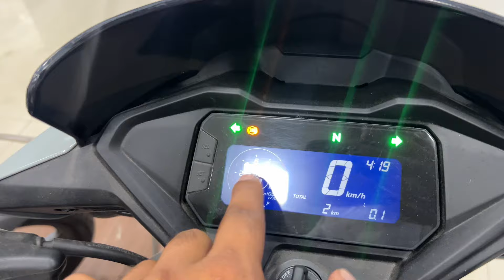160cc में एक और Entry 😲 Honda SP 160cc Dual Disc Detail Review, Milege, Features, On Road Price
160cc में एक और Entry 😲 Honda SP 160cc Dual Disc Detail Review, Milege, Features, On Road Price

Any Query -: Honda SP 160cc on Road Price
Honda SP 160cc Milege test
Honda SP 160cc top model on Road Price
Honda SP 160cc bs6 phase 2 e20 model 2023
Honda SP 160cc new model On Road Price
honda SP 160cc milege test review
honda SP 160cc detail review in hindi
honda SP 160cc Detail Review 2024
SP 160cc review in hindi